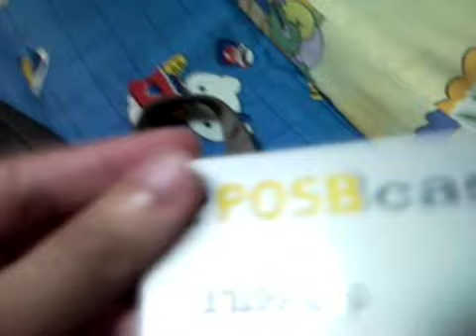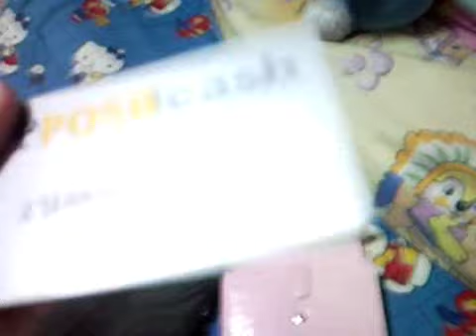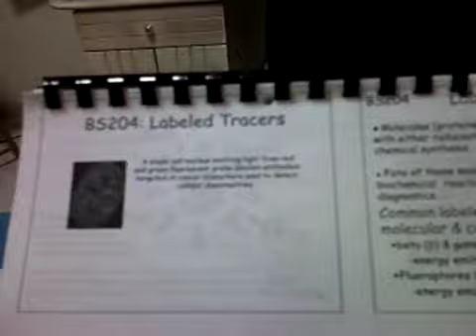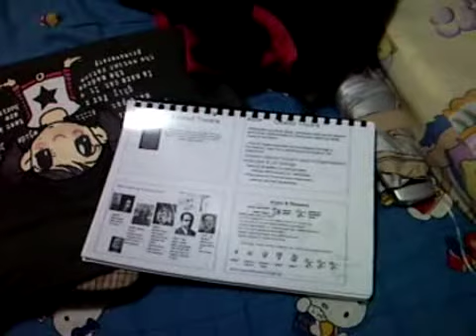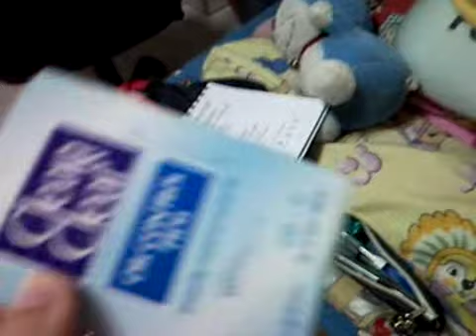What's in my school bag 1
Sorry if I'm not showing my face too much cos I'm still camera shy and apologies if it was too long because I rambled and mumbled too much.